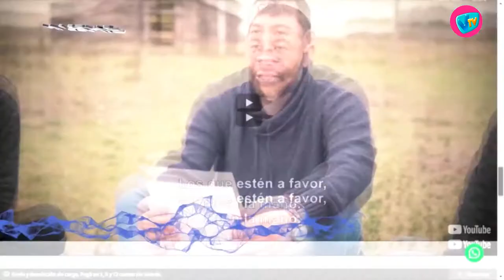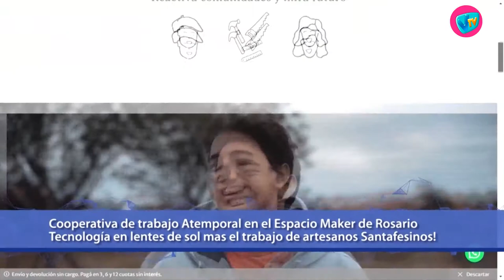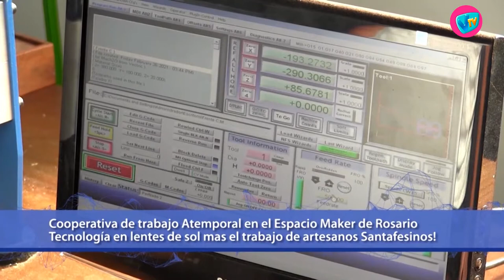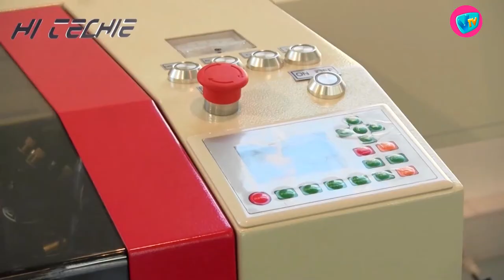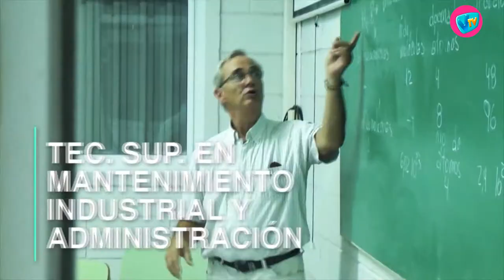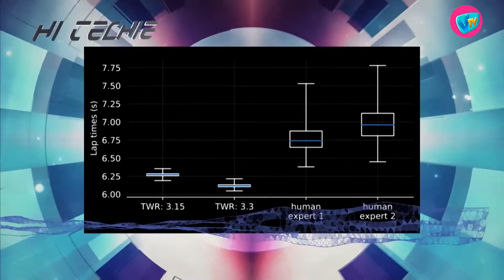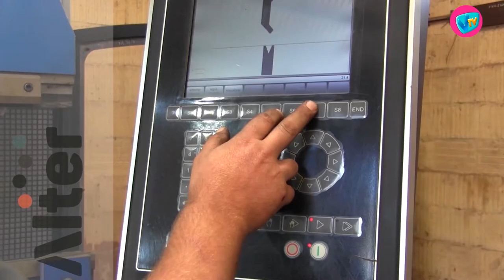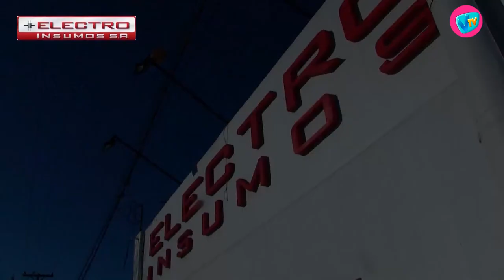HI TECHIE - 17 de Agosto de 2021